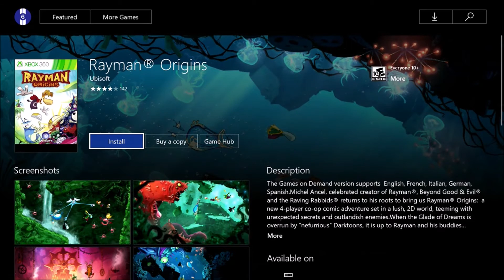Games with Gold January 16 31 2017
Hello everyone welcome back to another episode of Games with Gold.

World of Van Helsing: Deathtrap is available until January 31st.

Killer Instinct: Season 2 Ultimate Edition is available from January 16th to February 15th

Rayman Origins Is available from January 16th to January 31st